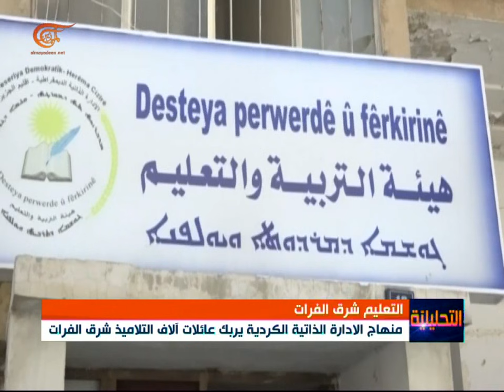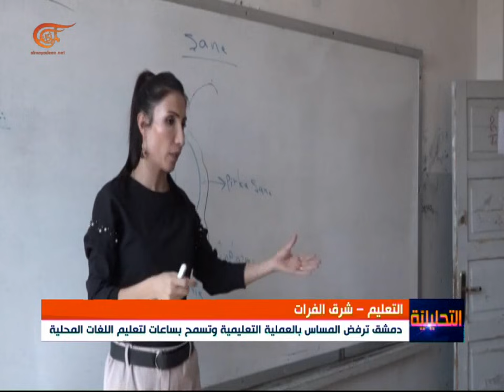التحليلية | من العراق مشهد الوحدة الإسلامية لأجل فلسطين | 2021-09-22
دعوات للخروجِ إلى الشارع في ليبيا بعد سحب البرلمان الثقة من الحكومة، إيران تؤكد أن العقوبات الاميركية جريمة منظمة وتدعو لرفعها كاملة بعد أي مفاوضات، الإدارة الذاتية الكردية تفرض منهاجاً تعليمياً شرق الفرات يهدد مستقبل أجيال بأكملها، في قضية اليوم: فلسطين في العراق خلال إحياء أربعينية الإمام الحسين

00:00 مقدمة الحلقة
05:30 مراد الدلنسي: أساس الخلاف بين البرلمان والحكومة في ليبيا سياسي ومالي
08:00 ملحم ريا: موقع ليبيا الإستراتيجي يجعلها مطمعا للعديد من الدول
15:00 محمد الخضر: الحلف الايراني السوري معمد بالدماء بدأ منذ انتصار الثورة في إيران وتم اختباره في محطات عدة
37:00 عبد الله بدران: في ذكرى أربعين الحسين محاولة لتجديد الموقف من فلسطين..
48:20 قتيبة صالح: ما جرى اليوم هو كشف عن الحالة الحقيقية للشعب العراقي الذي بات ملتصقاً بالقضية الفلسطينية
51:00 سليم بوزيدي: ما حدث في العراق اليوم يعيدنا الى فكرة القومية الواعية